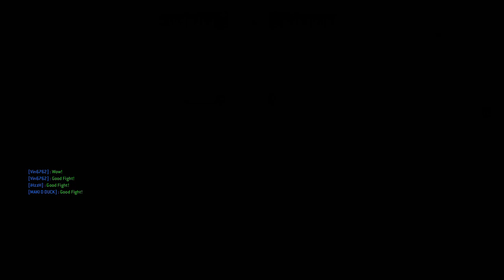Grind to Rep 70 Hitokiri | For Honor Elimination - Huzzah!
Just some chill Elimination gameplay with my highest Rep Hero. This is my last Hitokiri video. Thank you for joining and I hope you enjoy.